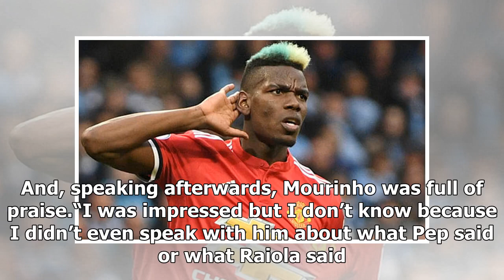Man Utd star Paul Pogba 'wanted Man City move' but now has Real Madrid transfer plan